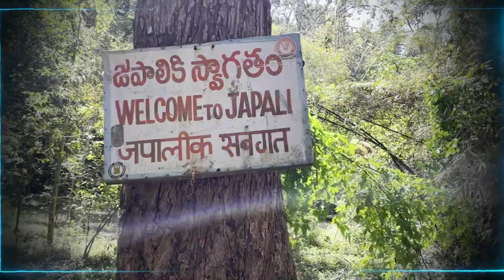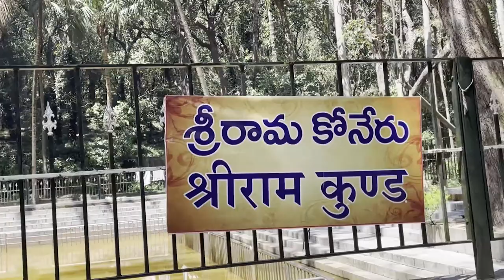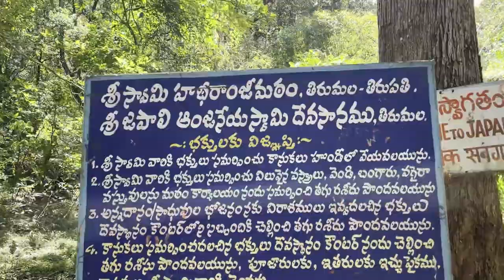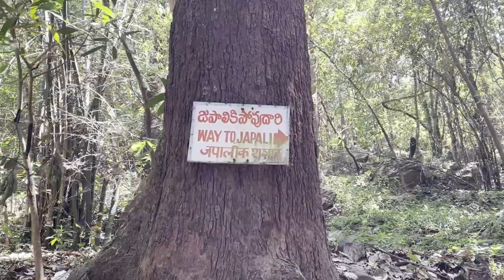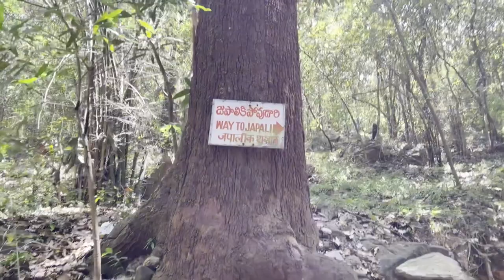Tirumala japaali kshetram# కుటుంబం తో తిరుమల యాత్ర ఇప్పటికీ ఇక్కడ ఆంజనేయుడు చిరంజీవి గావున్నాడు🙏🙏🙏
japali ttd tirumala hanumantemple anicent history japali anjaneyaswami#mostpowerful temple#
hanuman#hanumanthudu#